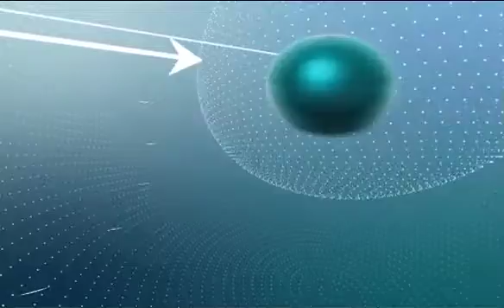موجز الأخبار 15.4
موجز الأخبار